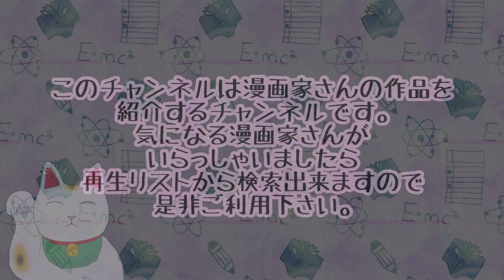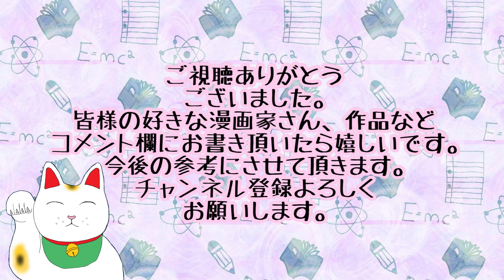【漫画】中山昌亮先生の作品紹介 不安の種 PS‐羅生門‐ オフィス北極星 レネゲイド 迷彩都市カモフラージュ・シティ 泣く侍 FLAGMAN 後遺症ラジオ 書かずの753 突破者太陽傳